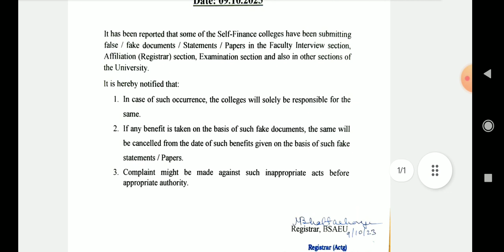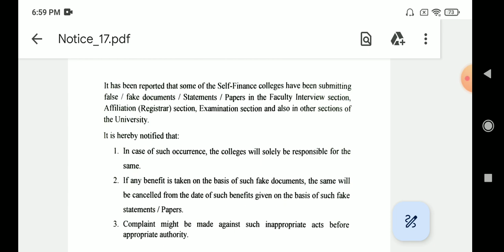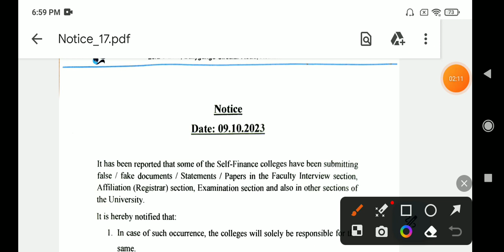Wbuttepa new notice / Bsaeu new notice published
Hi

Wbuttepa new notice published
Bsaeu new notice
Wbuttepa
Bsaeu
Wbuttepa new notification

Instagram id
jamessannydey3